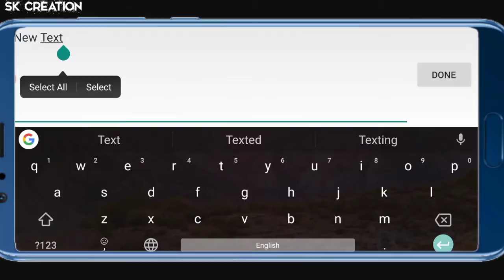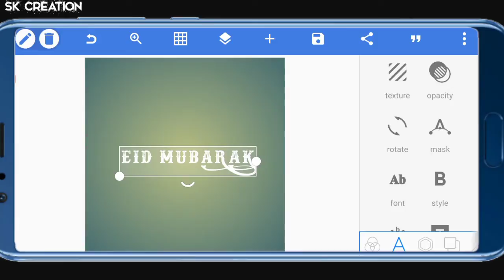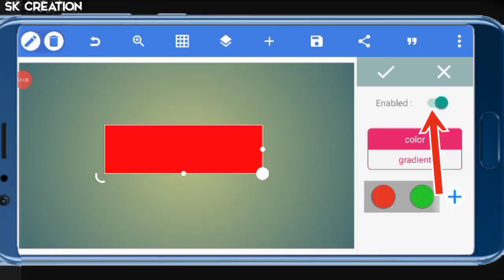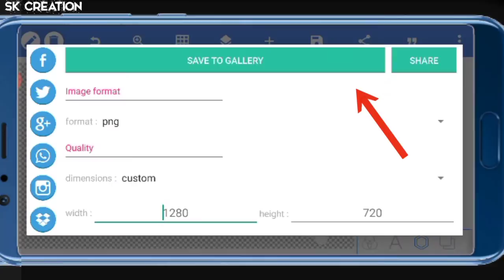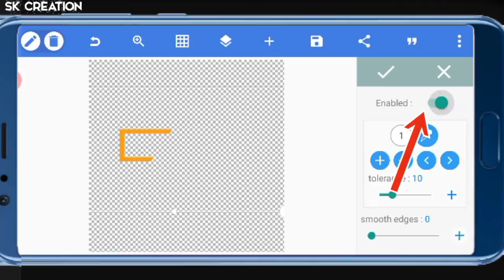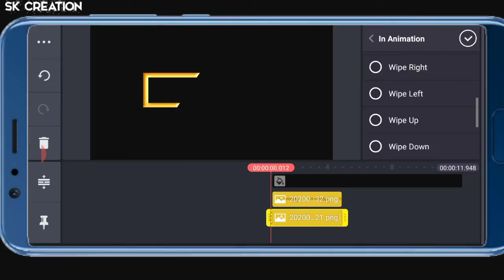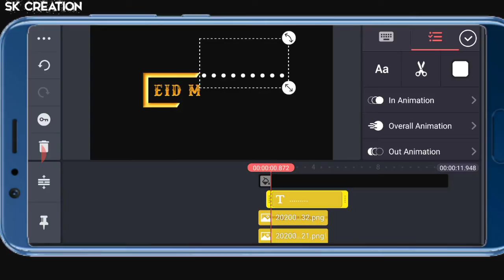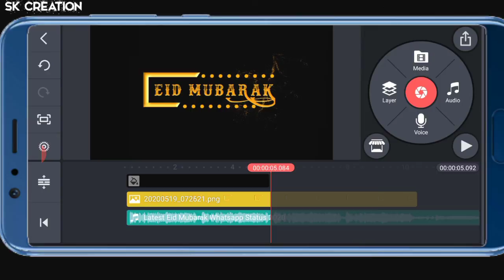How to make Trending Eid Mubarak wishes in KindMaster।Eid Mubarak name art video making।Eid Mubarak